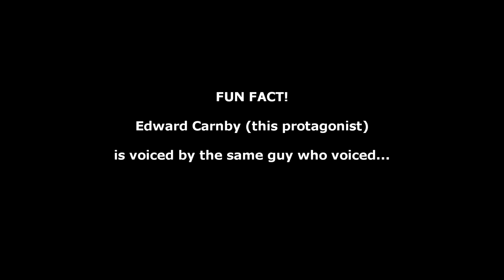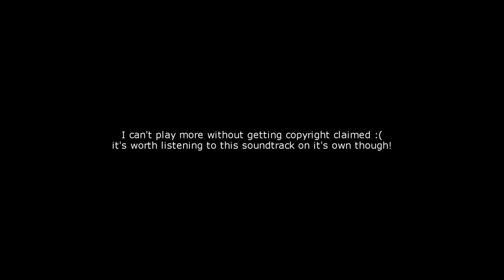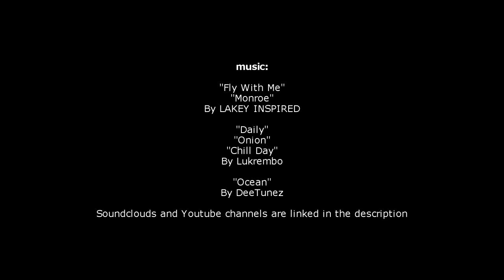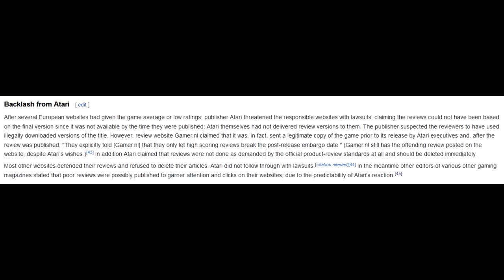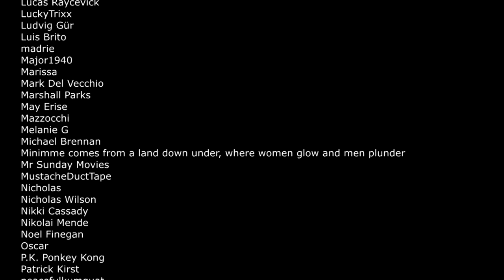Alone in the Dark's weird 2008 reboot | minimme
All they had to do was make it dark and make you alone but they wanted to do so much more

"Daily", "Onion", "Chill Day"
By Lukrembo

"Ocean"
By DeeTunez

A song from Cyberpunk: The Arasaka's Plot was also used briefly

video credits:

"PSX Longplay [118] V-Rally´97 - Championship Edition"

and
"PC Longplay [814] Test Drive Unlimited (part 1 of 7)"